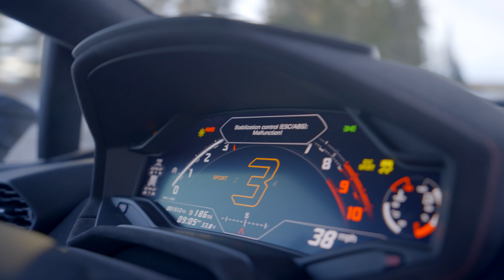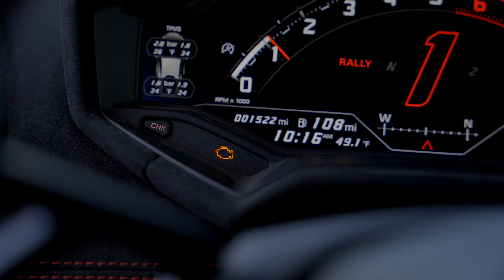Taking TWO LAMBORGHINI STERRATOS To Play In The SNOW!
When Lamborghini released the Sterrato, on paper, it was the coolest, wildest, and most outlandish idea for a car ever. I'm happy to report that that the reality of that idea is even better than imagined. After first taking delivery of my Lamborghini Sterrato, I drove it straight to the mountains, where I drove it through a river. Since then, with a few changes, including the car now making 1000 Horsepower with the Boost Logic Twin Turbo Kit, we have done high speed events, drove the car at the sand dunes, and more. That meant it was time for the Sterrato to meet its final frontier, the snow. We met up with Jake Wolf with Warehouse Motorclub who owns another one of the Sterratos here in Utah, and we definitely had our fun. Between donuts, some hill climbing, getting sideways on every road possible, and nearly totaling the Lamborghini after a brake lockup that ran the car off the road, we put these cars through the ringer.